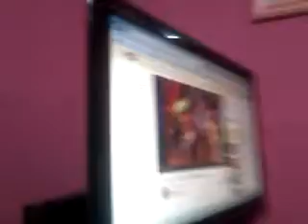Trilha Sonora Carrossel Did dim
Hosana e Emilly e Dudinha, na casa no domingo 170313 elas estãos com 7 anos